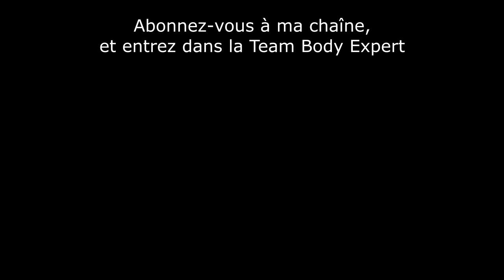Pourquoi certaines femmes préfèrent payer pour baiser ?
Voici le témoignage d'un professionnel dont les femmes le payent pour du sexe. Découvrez les coulisses des gigolos, escort boys, masseurs érotiques, et de la prostitution chez les hommes.

SOMMAIRE :
00:00 - INTRODUCTION LA BEAUTÉ DES CLIENTES
00:34 - Les clientes sont-elles moches ou belles ?
01:16 - Classe sociale basse
01:58 - Classe sociale élevée
02:30 - Pourquoi les femmes les plus jolies prennent rendez-vous ?

L'AGE DES CLIENTES
02:52 - La moyenne d'âge de la clientèle
03:11 - Les femmes de la vingtaine
03:21 - Les femmes de la trentaine
04:14 - Les femmes de la trentaine et vierges
04:42 - Les femmes de la quarantaine

LE DÉROULEMENT D'UN RENDEZ-VOUS
05:13 - Comment les femmes trouvent un gigolo ?
05:26 - Filtrer la clientèle
06:53 - Playlist musicale
07:12 - Le déshabillage
07:24 - Les préservatifs
07:37 - Que demandent les clientes comme prestation ?
08:22 - Comment savoir ce qu'une femme aime ou non ?
09:23 - Bien baiser quelle que soit la beauté de la cliente
09:40 - Si la cliente ne sait pas baiser
09:57 - L'endurance des femmes au lit
10:15 - Comment finaliser la séance
10:37 - La gestion de la fréquence d'éjaculation
10:59 - Fin de la séance
11:24 - Les clientes tombent-elles amoureuses ?
11:58 - Les femmes en couple on recours à un Escort boy, plutôt qu'à un amant ?

LES RÈGLES DE SÉCURITÉ
12:21 - Pas de sexe sans préservatif
12:35 - Pas de fellation, ni de cunni
12:56 - Pas de violence physique
13:15 - Pas de baise au domicile d'une femme en couple
13:51 - Pas de sexe à l'extérieur
14:06 - Pas de baise à proximité d'enfants
14:16 - Pas de sexe si la cliente est alcoolisée ou droguée
14:41 - Détecter et éliminer le fausses majeures

15:16 – CONCLUSION